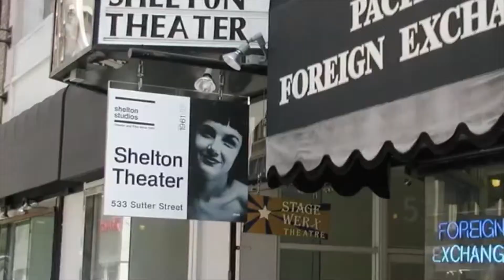THE DISASTER ARTIST REVIEW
WHATS UP!? This is Jason with Blah Blah Podcast. This is my (late) review of The Disaster Artist. Like? Dislike? Does this review tear you apart? Lemme know!